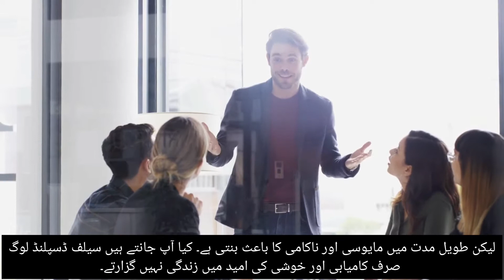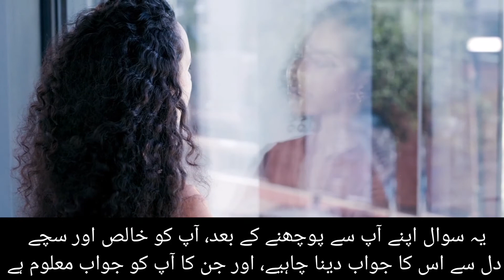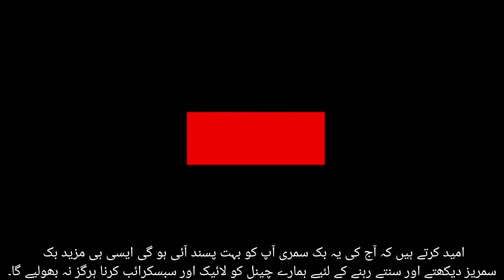No Excuses by Brian Tracy | Urdu / Hindi Book Summary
کتاب “نو ایکسکیوز : دی پاور آف سیلف ڈسپلن کے خلاصے میں
مصنف کا کہنا ہے کہ  ہمیں کسی خوش قسمت ستارے کے ساتھ پیدا ہونےکی
ضرورت نہیں ہے، یا ناقابل یقین دولت کے ساتھ یا زبردست رابطوں اور روابط یا حتیٰ کہ خصوصی مہارتوں کے ساتھ، بلکہ وہ چیز جس کی آپ کو اپنی زندگی کے کسی بھی پہلو میں کامیابی حاصل کرنے کے لئیے ضرورت ہے۔ وہ سیلف ڈسپلن ہے۔ مصنف کہتا ہے کہ دو دشمن جو لوگوں کو کامیابی حاصل کرنے نہیں دیتے ،وہ ہے سستی، (تاخیر) اور دوسری چیز جس سے وہ فوری تسکین چاہتے ہیں: یعنی لوگ اپنے آج کے عمل کے طویل المدتی نتائج پر غور نہیں کرتے۔ کتاب نو ایکسکیوز آپ کو دکھائے گی کہ آپ اپنی زندگی کے تینوں بڑے شعبوں میں کامیابی کیسے حاصل کر سکتے ہیں۔

وہ تین بڑے شعبے یہ ہیں:

آپ کے ذاتی مقاصد
آپ کے کاروبار اور پیسے کے اہداف
آپ کی مجموعی خوشی